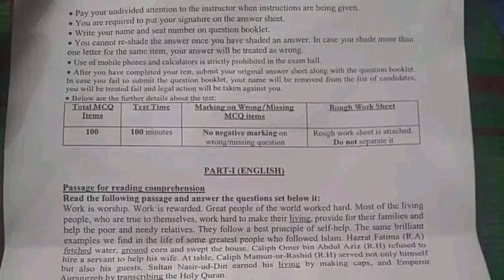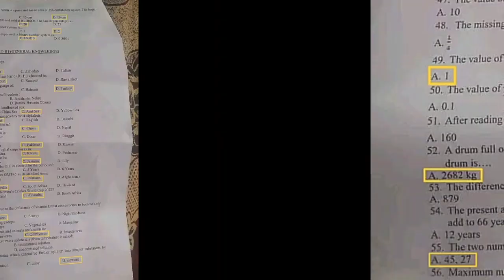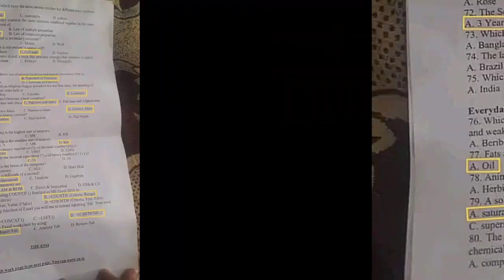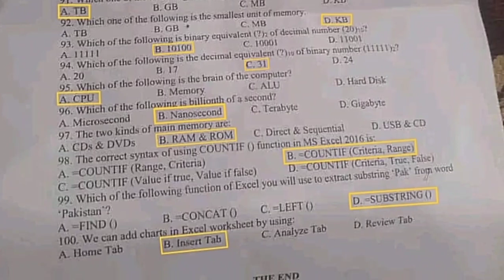today sts intermediate category full solve paper || intermediate category sts 5 to 15 || 12-06-2023